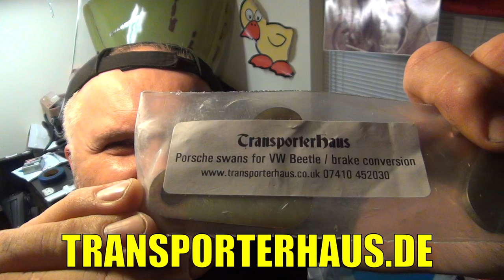IMPORTANT VW Parts for Gregory AND Eleanore! - Mail Call Monday - 84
Mail Call Monday!  If you'd like to send me a package, please to find my mailing address!